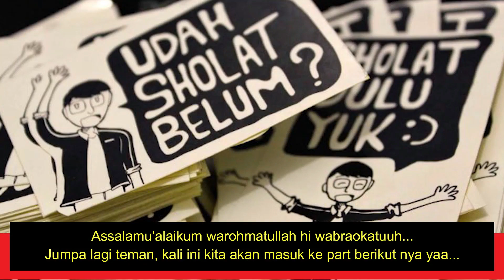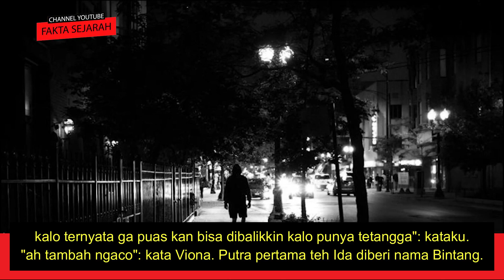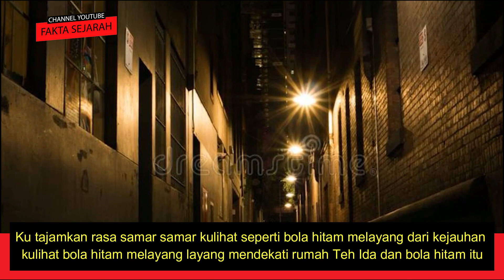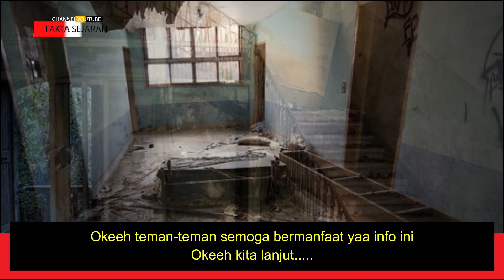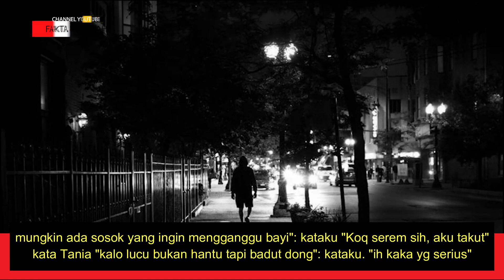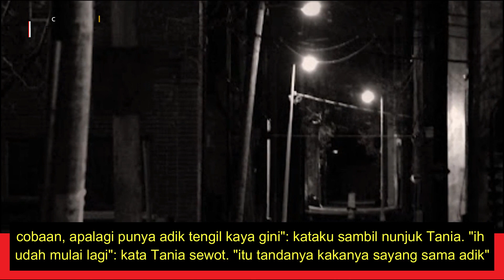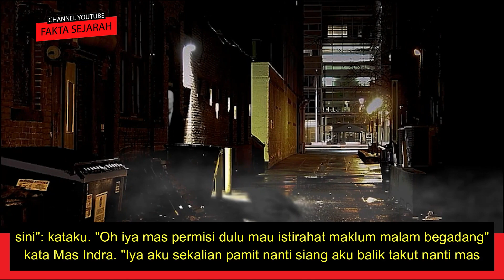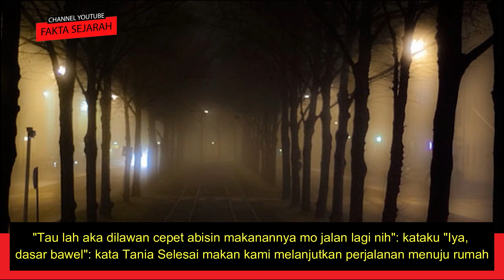BAGIAN 22 - GELAP TAK SELAMANYA KELAM - BINTANG - STROY BY TAUCOLAMA